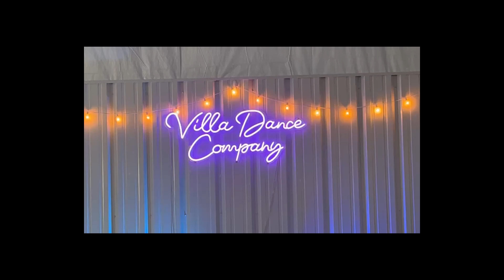Villa Dance Ad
Videographer: Aubrey Welsh, Ditisha Chaudhari, Trinity Christensen
Editors: Molly Harris, Ditisha Chaudhari, Aubrey Welsh